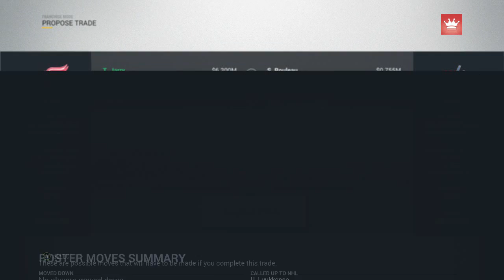NHL 17 - Detroit Red Wings Franchise Mode #33 "Offseason: The Movie"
Last offseason, we had to make some tough decisions. and a whole lot of trades. This year? It's that much worse.